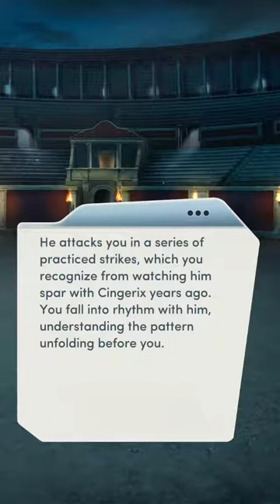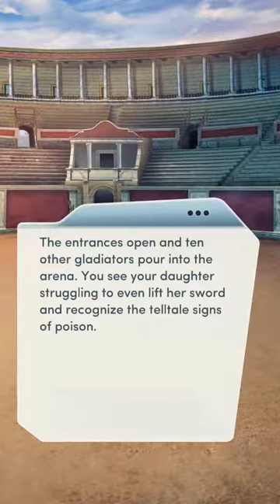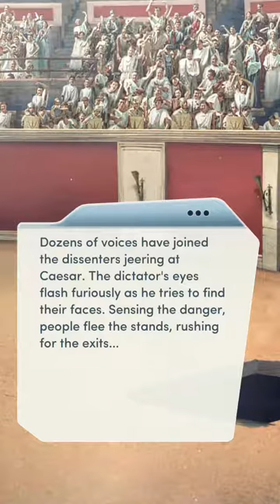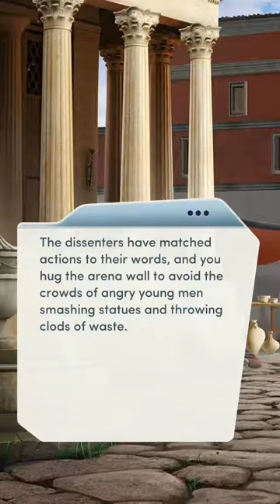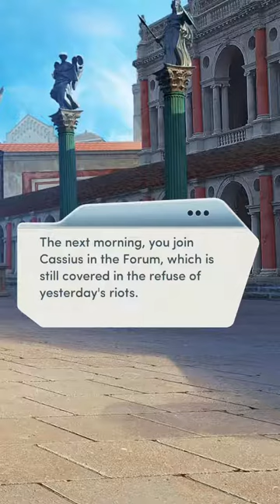A Courtesan of Rome Chapter 19 (Diamonds Used)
Hello :)

A Courtesan of Rome

Chapter 19 A warrior’s death

Can you survive?